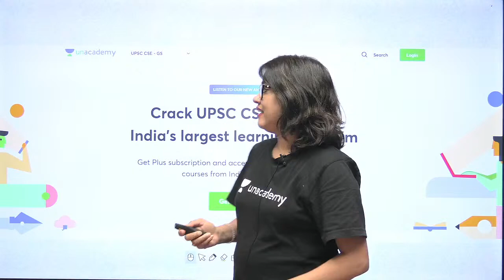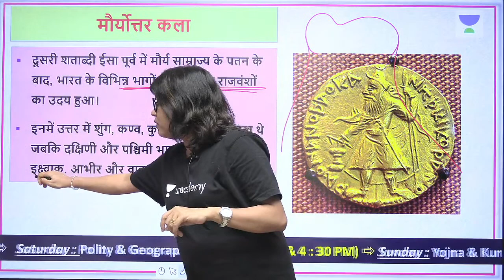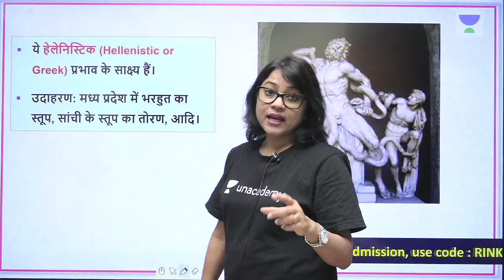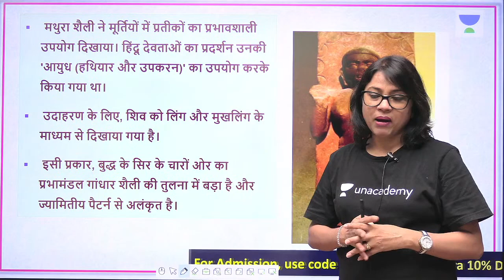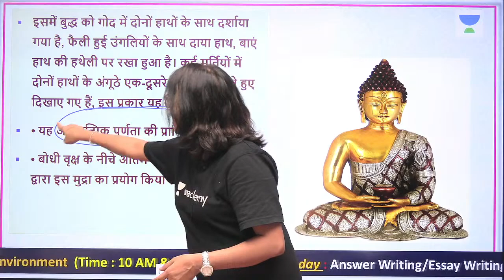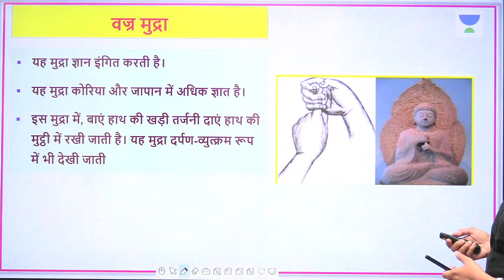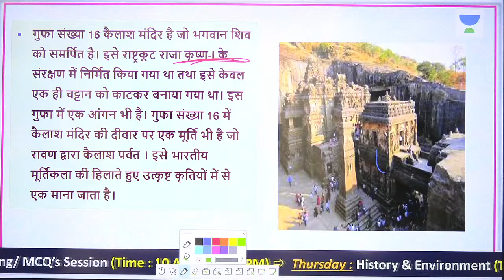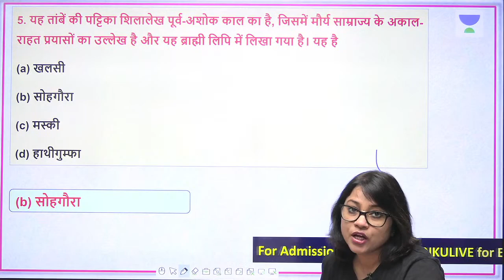Indian Art & Culture | Lecture 3 | Nitin Singhania | UPSC CSE/IAS 2021/22 | Rinku Singh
Combo Subscription Links:
Rinku Singh and more top educators are teaching live on Unacademy.

In this video lecture, Rinku Singh takes a session on Indian Art & Culture by Nitin Singhania. It is an important topic for UPSC CSE Hindi aspirants.

Please fill in this form to get in touch with your educator

Unacademy Subscription Benefits:
1. Learn from your favourite teacher
2. Dedicated DOUBT sessions
3. One Subscription, Unlimited Access
4. Real-time interaction with Teachers
5. You can ask doubts in the live class
6. Limited students
7. Download the videos & watch offline